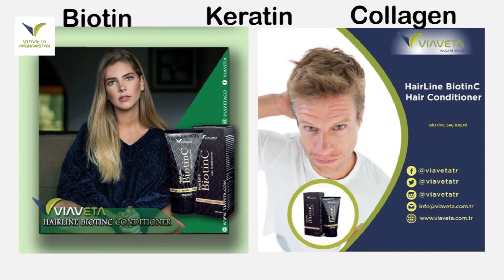برای جلوگیری از ریزش موی چی باید کرد؟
MLM toward_happiness بسوی_خوشبختی, BiotinC Hair Shampo, شامپو بیوتین سی ویاویتا